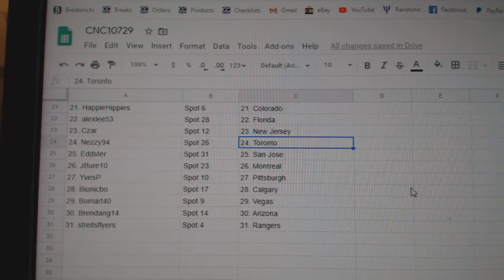Team Randoms - C&C GB #10,729